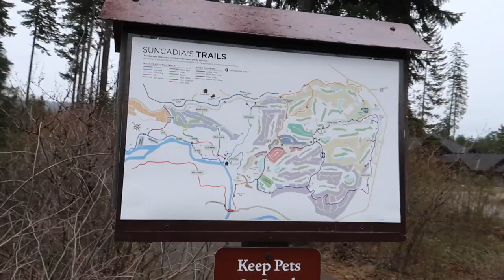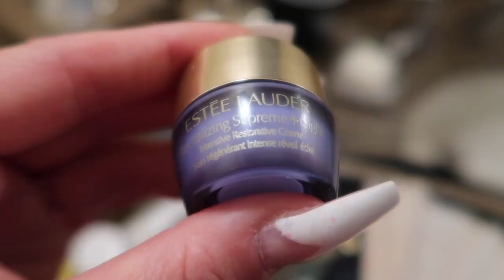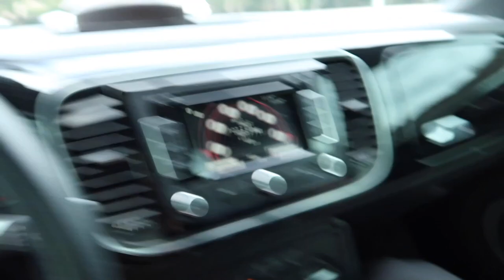Our Wedding Anniversary at Suncadia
It was our three-year wedding anni and 10 years together this year so we decided to make a little weekend trip out of it and visit Suncadia Resort here in Washington.  Even got to bring the dogs!  More info below.

*The Real Real-
A fab online luxury thrift store

+P R O D U C T S   M E N T I O N E D   I N  T H I S   V I D+
TBA